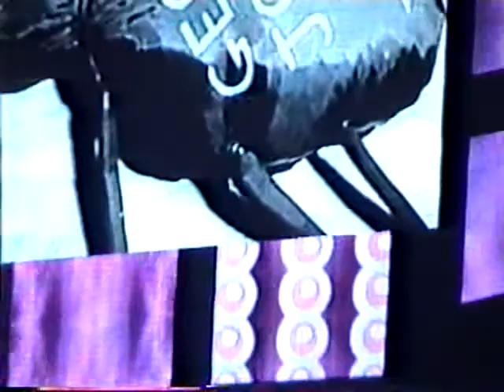Paul McCartney Live At The Compaq Center, Houston, USA (Sunday 13th October 2002)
01 - Hello, Goodbye (00:00:32)
02 - Jet (00:04:03)
03 - All My Loving (00:08:33)
04 - Getting Better (00:11:48)
05 - Coming Up (00:15:29)
06 - Let Me Roll It (00:19:23)
07 - Lonely Road (00:24:49)
08 - Driving Rain (00:28:52)
09 - Your Loving Flame (00:33:16)
10 - Blackbird (00:38:20)
11 - Every Night (00:41:18)
12 - We Can Work It Out (00:44:31)
13 - You Never Give Me Your Money / Carry That Weight (00:48:13)
14 - The Fool On The Hill (00:55:39)
15 - Here Today (01:00:32)
16 - Something (01:05:03)
17 - Eleanor Rigby (01:08:31)
18 - Here, There and Everywhere (01:11:09)
19 - Midnight Special (01:14:21)
20 - Michelle (01:18:55)
21 - Band On The Run (01:22:25)
22 - Back In The U.S.S.R. (01:27:50)
23 - Maybe I'm Amazed (01:32:13)
24 - Let 'Em In (01:37:14)
25 - My Love (01:43:08)
26 - She's Leaving Home (01:48:31)
27 - Can't Buy Me Love (01:52:32)
28 - Freedom (01:55:33)
29 - Live and Let Die (02:00:12)
30 - Let It Be (02:03:53)
31 - Hey Jude (02:08:42)
32 - The Long and Winding Road (02:16:08)
33 - Lady Madonna (02:19:47)
34 - I Saw Her Standing There (02:22:46)
35 - Yesterday (02:27:05)
36 - Sgt. Pepper’s Lonely Hearts Club Band / The End (02:31:12)

People in the News (Sunday 13th October 2002):
01 - Freedom